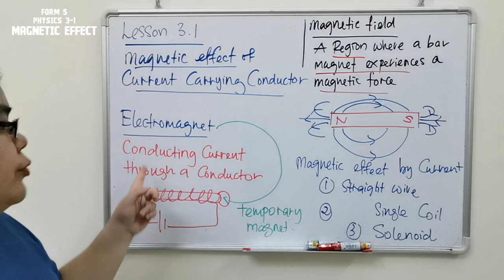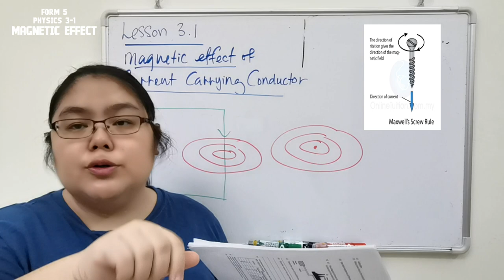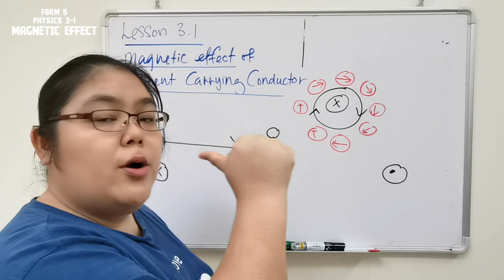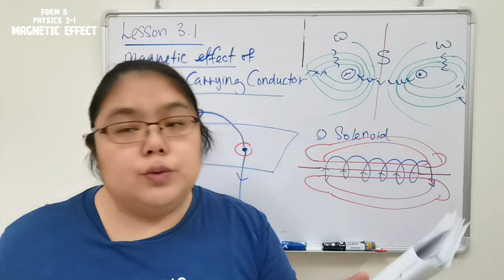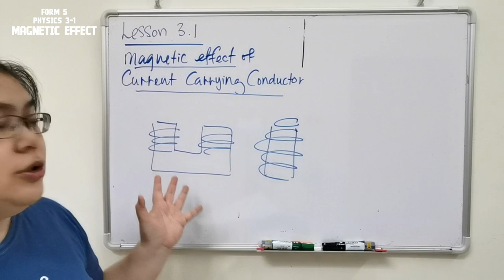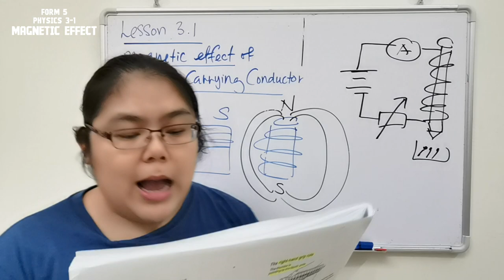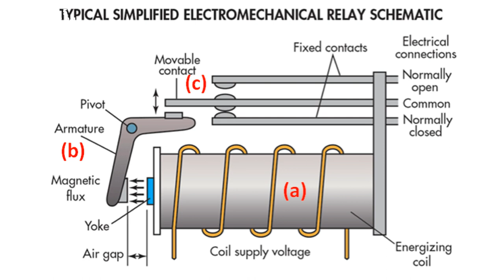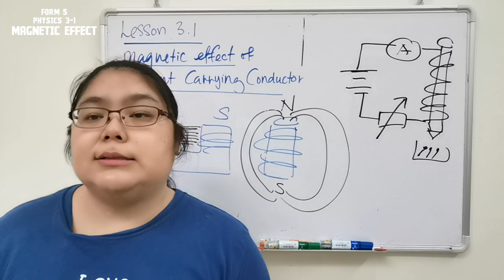Lesson 3-1 Form 5 《Magnetic Effect of Current Carrying Conductor》